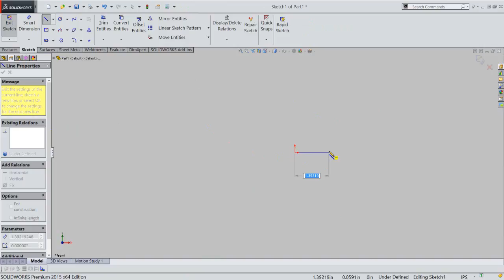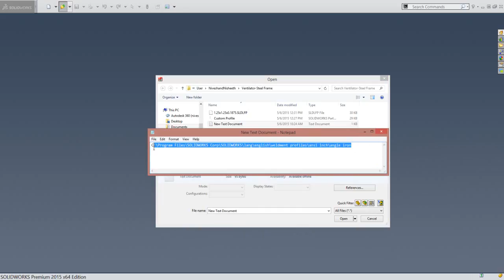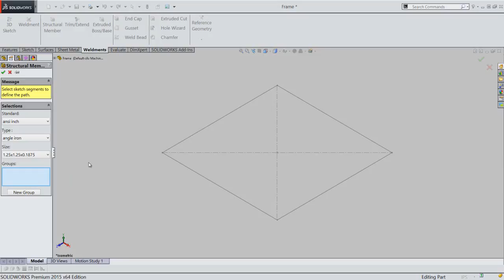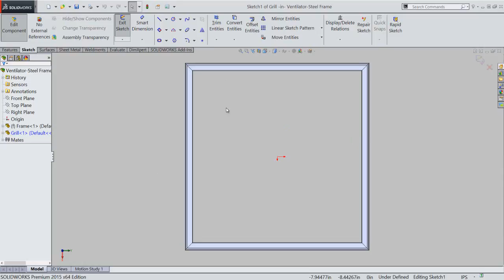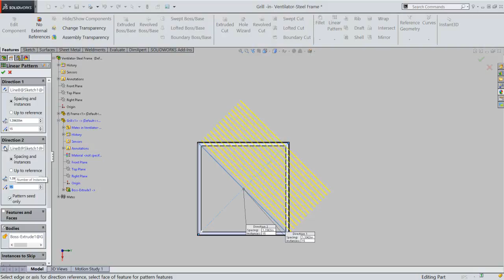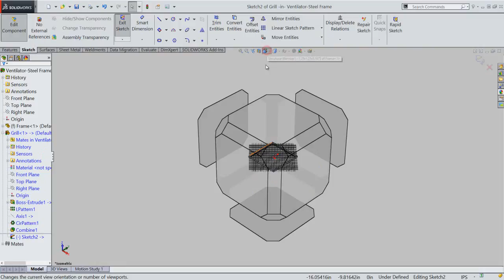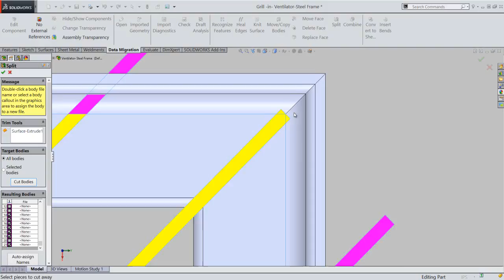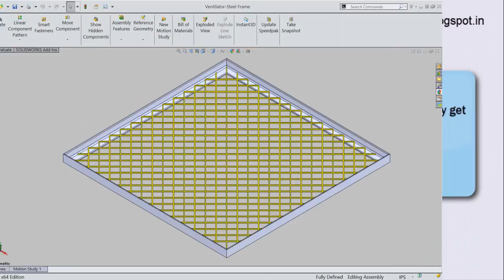Ventilator-Steel Frame (Video Tutorial) SolidWorks